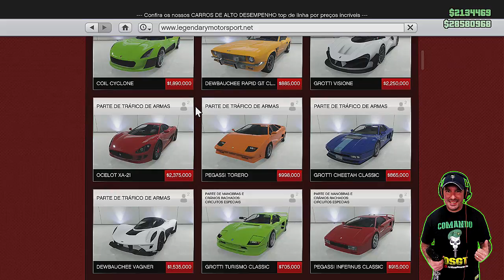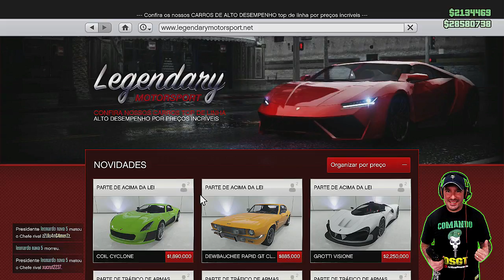GTA 5 - TUNANDO E TESTANDO O CYCLONE - NOVO SUPER CARRO - MUITO RÁPIDO!!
♛♛♛♛♛♛♛♛♛♛ஜ۩۞۩ஜ♛♛♛♛♛♛♛♛♛♛♛♛♛
▓▓▓▒▒▒░░░ LEIA A DESCRIÇÃO DO VÍDEO!!! ░░░▒▒▒▓▓▓
♛♛♛♛♛♛♛♛♛♛ஜ۩۞۩ஜ♛♛♛♛♛♛♛♛♛♛♛♛♛
CONTATO DO TÉO MODZ: 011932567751
CONTATO DO ADRIANO TRAJES: (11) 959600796
NOSSO INSTAGRAM: dicasdosargento_oficial
INSTAGRAM DO DSGL: dsgl_girls
♛♛♛♛♛♛♛♛♛♛♛♛♛♛♛♛ஜ۩۞۩ஜ♛♛♛♛♛♛♛♛♛♛♛♛♛
▓▓▓▒▒▒░░░ CANAIS PARCEIROS ░░░▒▒▒▓▓▓
♛♛♛♛♛♛♛♛♛♛ஜ۩۞۩ஜ♛♛♛♛♛♛♛♛♛♛♛♛♛

DSGL ♛♛♛♛♛♛♛♛♛♛ஜ۩۞۩ஜ♛♛♛♛♛♛♛♛♛♛♛♛♛
♛♛♛♛♛♛♛♛♛♛ஜ۩۞۩ஜ♛♛♛♛♛♛♛♛♛♛♛♛♛

LEMBRANDO SEMPRE QUE EM MEU CANAL, NÃO ENSINAREI GLITCHS OU TRAPAÇAS, MAS SIM COMO USARES MELHOR OS RECURSOS QUE A EXPERIÊNCIA DO JOGO LHE PROPORCIONA.

♛♔♕♔♛♔♕LINKS IMPORTANTES♛♔♔♕♔♔♕

24.000 INSCRITOS! MUITO OBRIGADO GALERA!!!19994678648